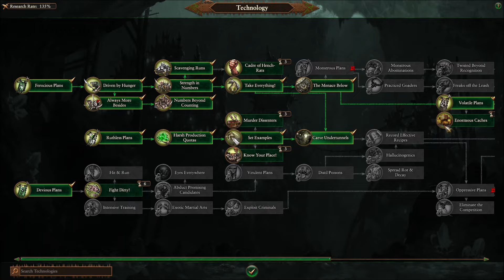Immortal Empires, Achievement Hunting: Legendary Skaven: Ikit Claw EP 5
Hello peeps.

with the compleation of the empire we are now starting our next legendary Achievement run with the Skaven.

Race progress.

compleated:

Woc (own time)
Tzeentch (own Time)
Cathey (own time)

Still to complete:

Beatsmen
Bretonnia
Chaos Dwarfs
Daemonds of Chaos
Dark Elves
Dwarfs
GreenSkins
High Elves
Khorne
Norsca
Nurgle
Ogre Kingdoms
Slaanesh
Tomb Kings
Vampire Coast
Vampire Counts